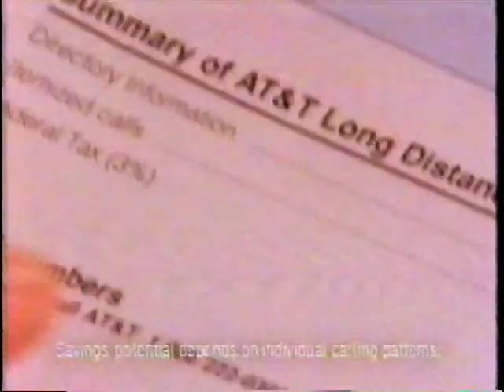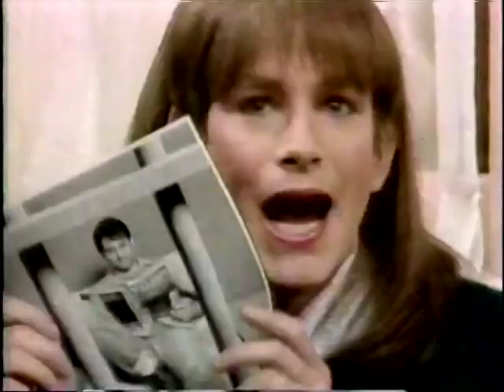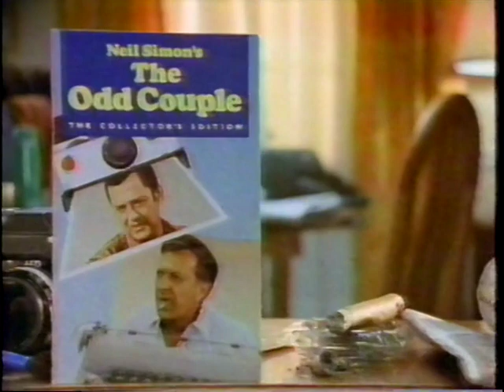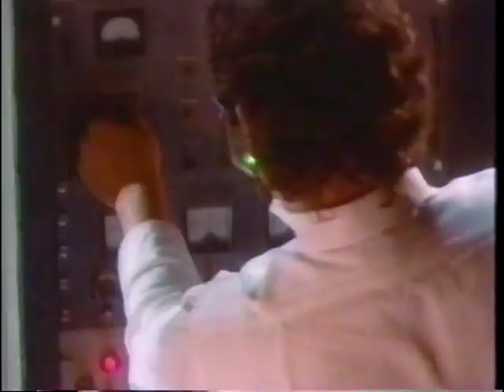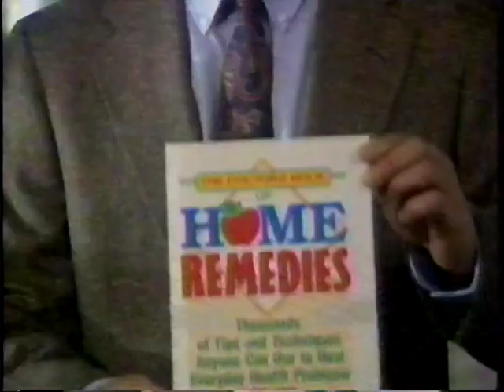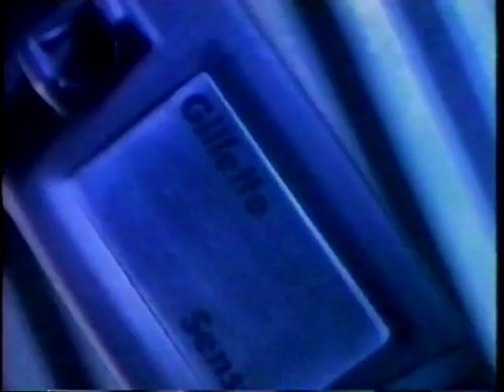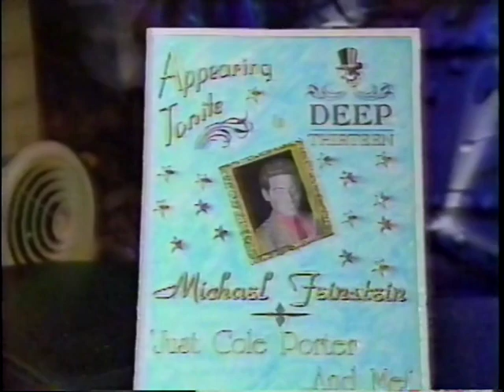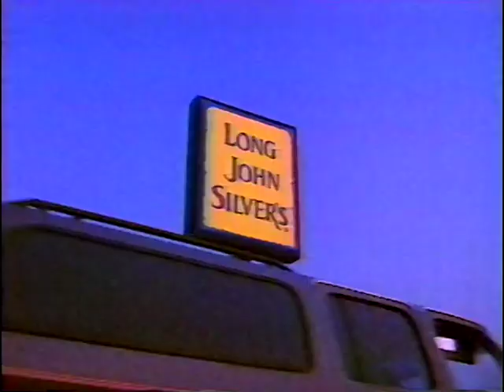MST3K-Broadcast Editions: 312-Gamera vs Guiron 09/07/1991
This is from the first few months of the newly merged and re-named Comedy Central as of June 1, 1991, after the ill-fated run as CTV: The Comedy Network.

Aired September 7, 1991 at 10:00 am.

After the episode, watch a little bit of Stand-Up Stand-Up hosted by Walli Collins, headlined by a very young Adam Sandler.

Be on the look-out for commercials they'd later reference in the show. Want to see them? Sure, we all do! Read the book! Etc.

FYI, I'm always on the look-out for taped episodes with their commercials intact. Preferably March 1991 and earlier or February 93-October 93. I'll even pay for the things. Interested? Drop me a line!